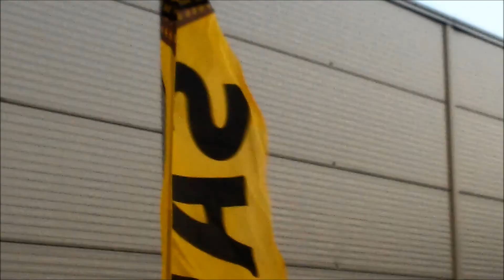Forgó szupercella Kaposvár felett 2017 07 11